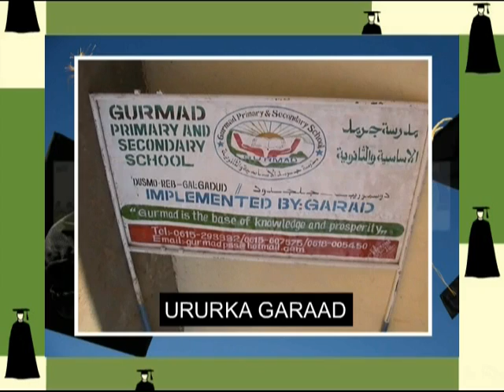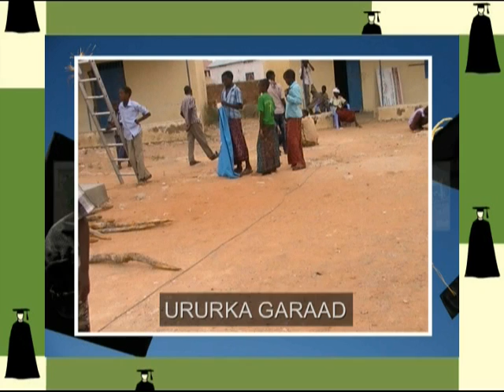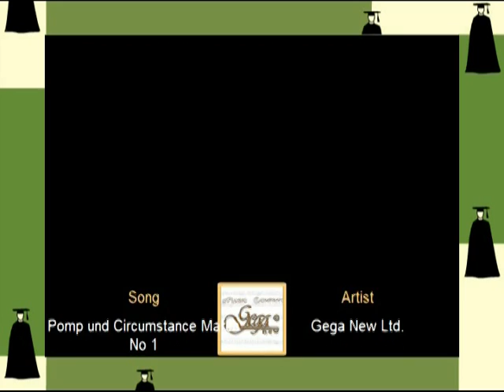URURKA GARAAD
DHUSAMAREEB